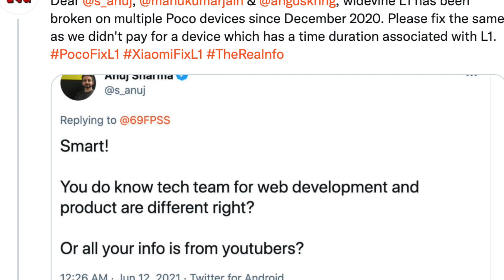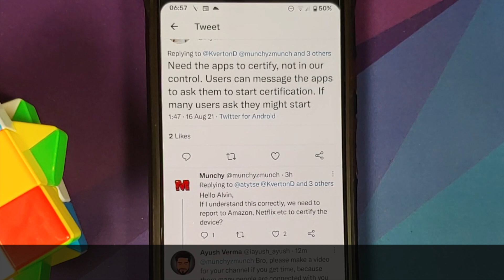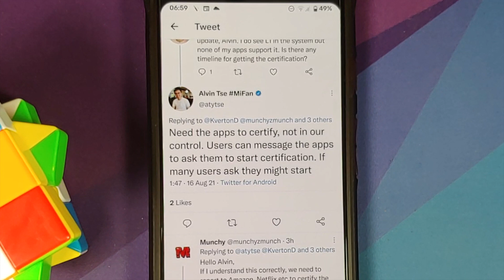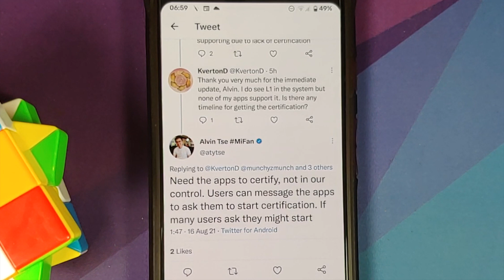How To Fix Poco F1 Widevine L1 ?? Report to App; Netflix, Amazon Prime | Fix Widevine L1 on Any Poco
Do you want to learn how to fix Widevine L1 issues on the Poco F1 or for that matter any Poco & MIUI device without root? In this detailed video tutorial how to fix Widevine L1 issues on the Poco F1 or for that matter any Poco & MIUI device without root.